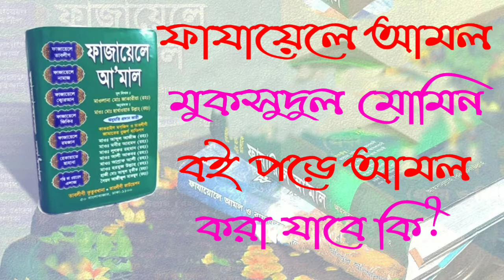ফাযায়েলে আমল ও মুকসুদুল মোমিন বই পড়ে আমল করা যাবে কিᴴᴰ┇Shaikh Abdul Hamid bin Siddiq Hussein Salafi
ফাযায়েলে আমল ও মুকসুদুল মোমিন বই পড়ে আমল করা যাবে কিᴴᴰ┇

What can be done in Fayyell's book and Moksedul Momin books can be done.

फेयेल के काम और मोक्षदल मोमी किताबों में क्या किया जा सकता है?

🎤 শাইখ আব্দুল হামিদ বিন সিদ্দীক হুসাইন সালাফি হাফেজাহুল্লাহ।

[ দাঈ, খামিস ইসলামিক সেন্টার, সৌদি আরব। ]

🎤  Sheikh Abdul Hamid bin Siddiq Hussein Salafi Hafizahullah.

[Daey, Khamis Islamic Center, Saudi Arabia ]

🎤शेख अब्दुल हमीद बिन सिद्दीक हुसैन सलफी हाफिजहल्लाह।

 [दाय, खमीस इस्लामी केंद्र, सऊदी अरब ]